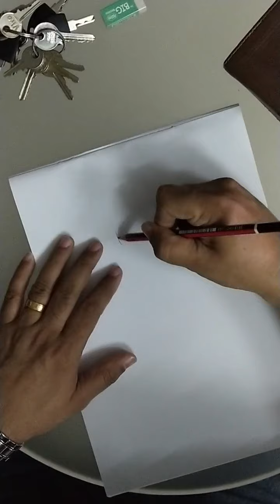THOUGHT FOR THE DAY 03|07|2020 Ps Sean Rajapakse